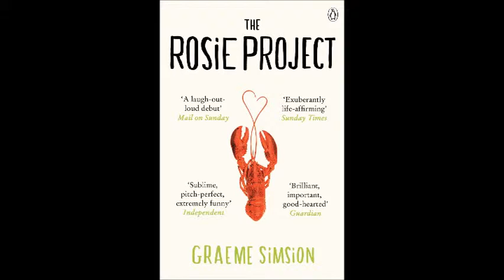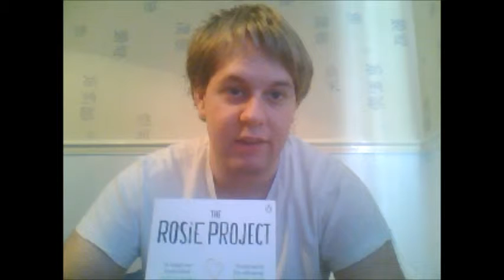The Rosie Project Review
A review of sorts for Graeme Simsion's highly successful debut novel The Rosie Project.